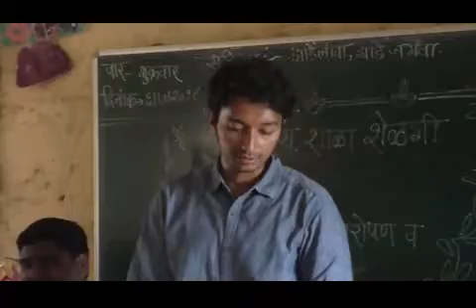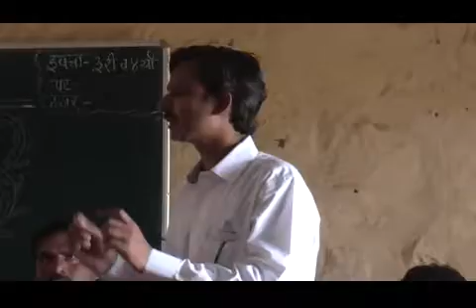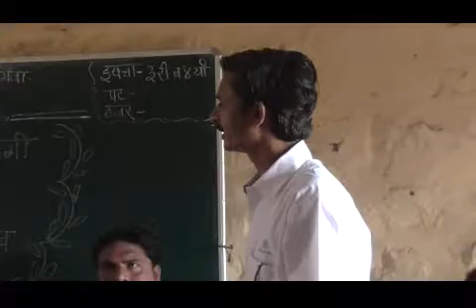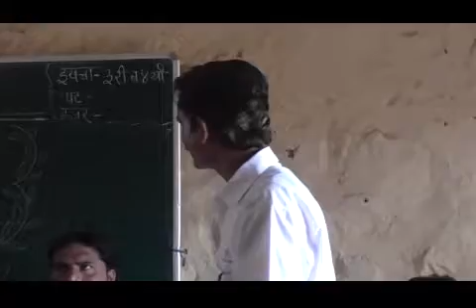Shaley sahitya vatap || Swaranjali Kannada News 669